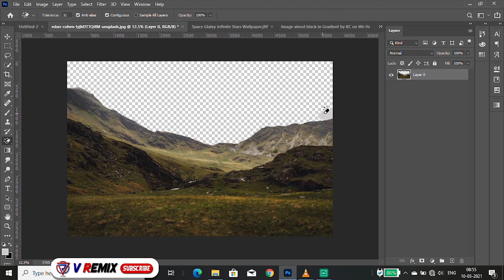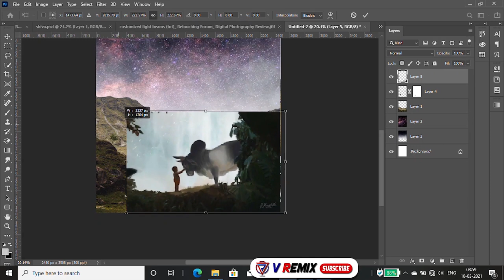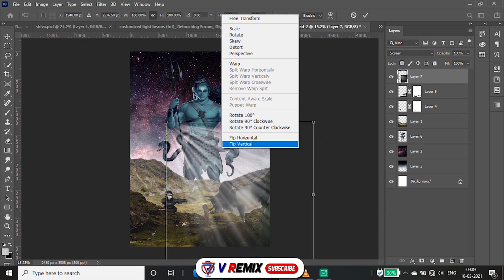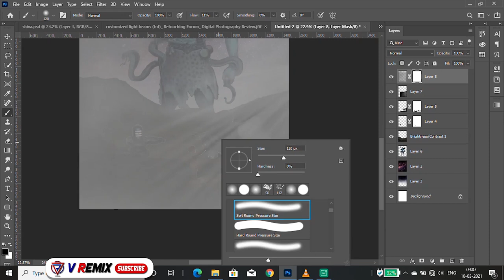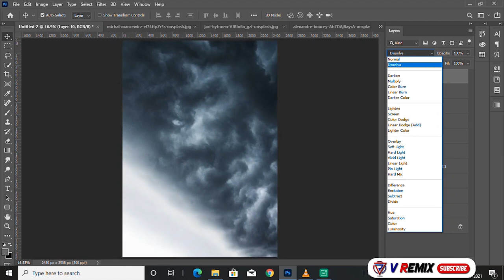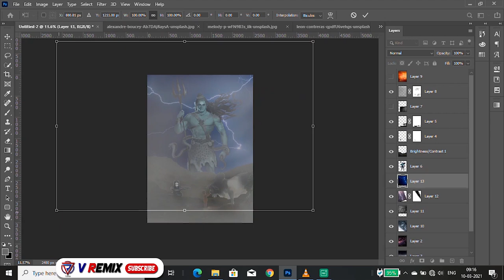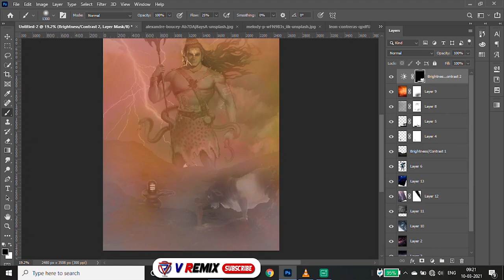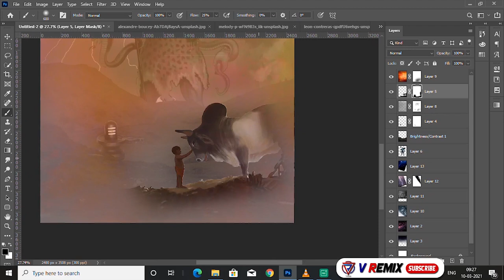mahashivratri special photo editing tutorial VRemix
mahashivratri special photo editing tutorial
mahashivratri special photo editing tutorial#mahashivratri special photo editing tutorial

Thanks for your love and support

V Remix